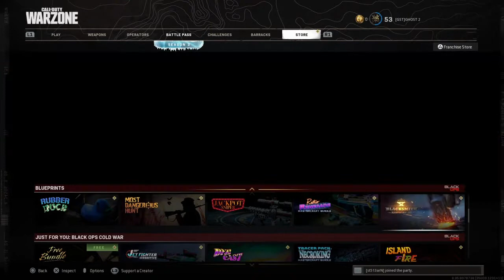Another video except nobody picks up for the outro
Nobody picked up am sad :(